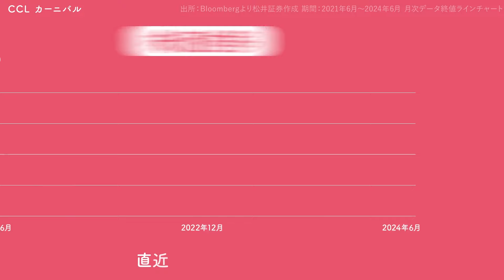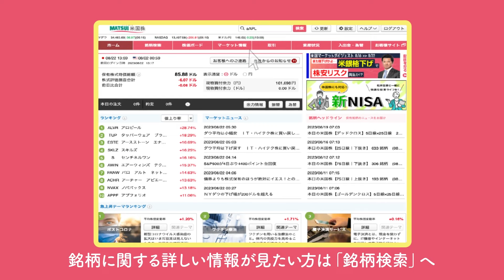サクッとわかる！銘柄徹底解説〜カーニバル～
名前は聞いたことあるけど、どんな会社かよくわからない…。 そんなあなたに観てほしい「サクッとわかる銘柄徹底解説」！ 米国株の情報を分かりやすく図解しました。 松井証券店内の2023年売買代金ランキング上位300位からピックアップした銘柄を順次ご紹介します。